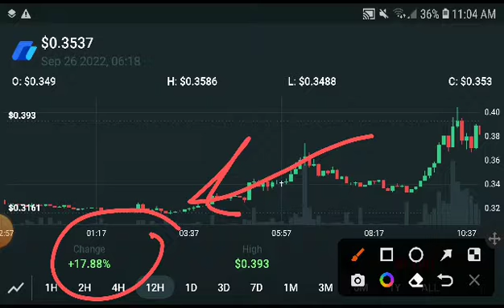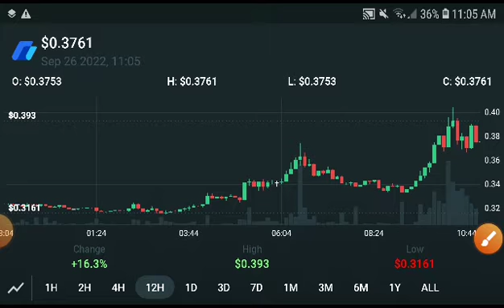UFT Coin Latest Prediction! UFT Coin Price Prediction! UFT News Today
Queries Solved:
1.  today target
2.  price today
3.  price prediction
4.  token today target

crypto,unilend price prediction,uft token prise prediction,unilend coin,unilend coin price prediction,uft coin price analysis,uft today updates,uft coin price prediction hindi,uft price,